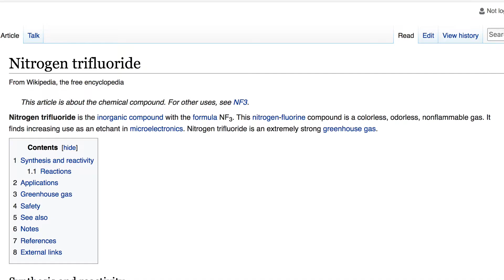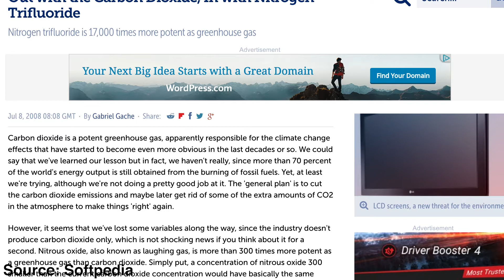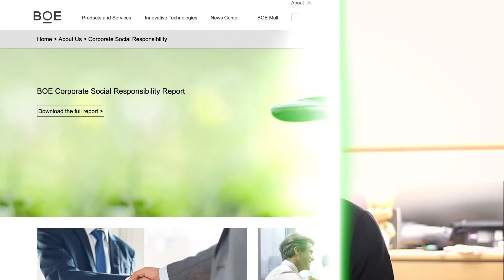LCD vs OLED; The ethics of screen tech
The Huawei P20 and P20 Pro are expected to launch in a few weeks - with the P20 looking like it will sport an LCD screen, and the P20 Pro looking like it will have an OLED screen, but is there an ethical reason for opting for one type of screen technology over another? Based on what I've been able to find out online, OLEDs look like the more environmentally friendly screen choice.

For the full CSR reports from both BOE and JDI, visit the respective sites below: